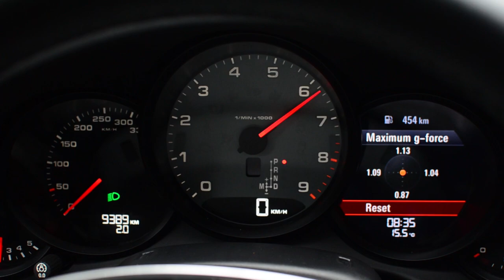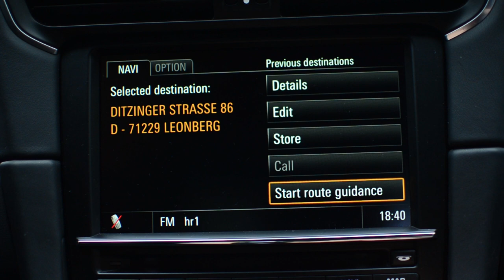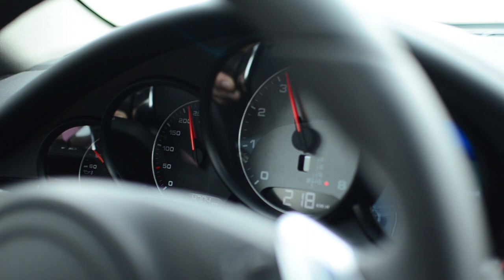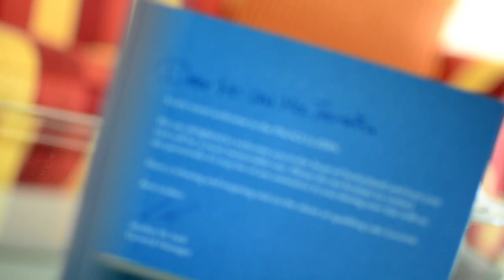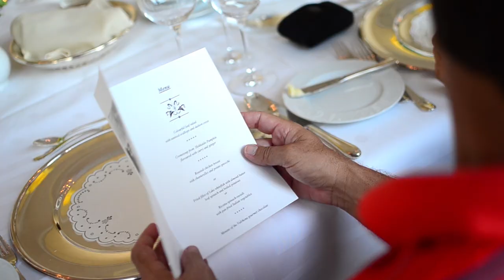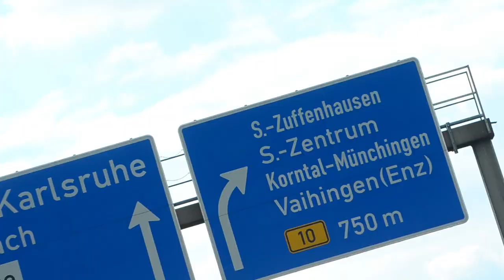Luxury European Porsche Driving Tours - Autobahn Adventure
Hello, and welcome to the Autobahn Adventures Movie.. Join us on a virtual tour behind the wheel of Porsche 911 Carrera as we journey through Europe. This travel video will let you Experience The Car, The Roads, The Hotels, The Dining, The Attractions and The Guests.